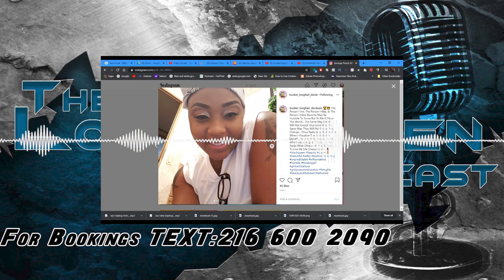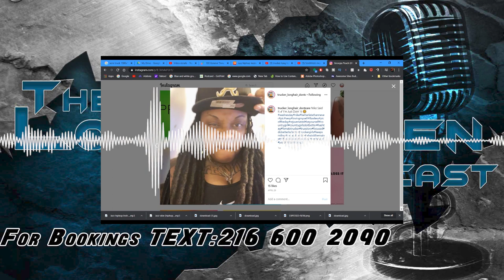Female Trucker says Father was her inspiration to Drive Trucks.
In this episode 107 Lockoutmen interviews Georgia Peaches, An 8 month new jack OTR Driver. Peaches Talks with Lockoutmen about the time where she was ask by another driver to get in his truck to hold down the brake, when she refuse, the driver got mad an started dissing her.